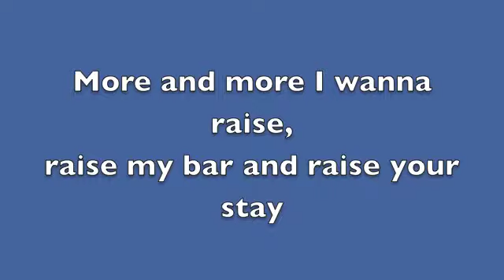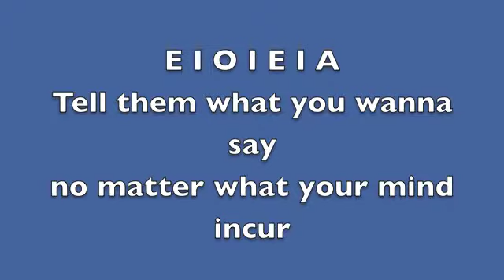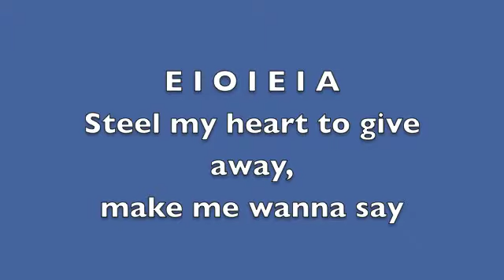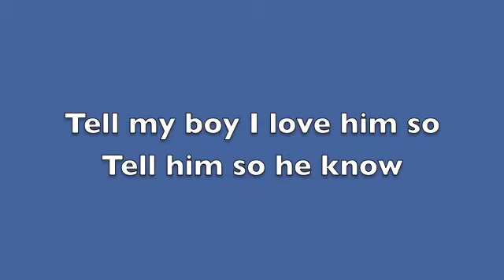Red Hot Chili Peppers-Ethiopia Lyrics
Lyrics to Ethiopia by Red Hot Chili Peppers